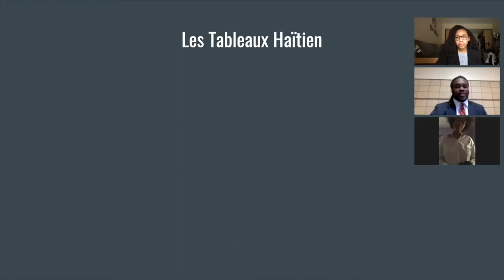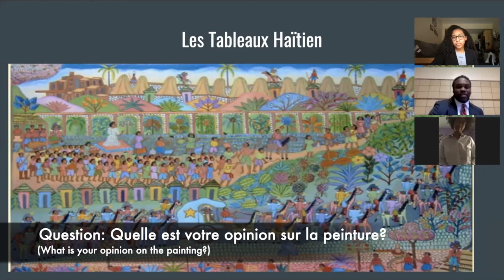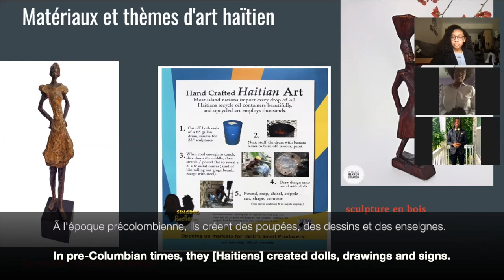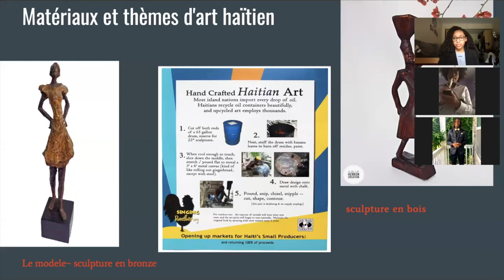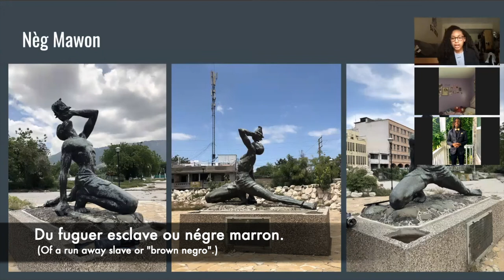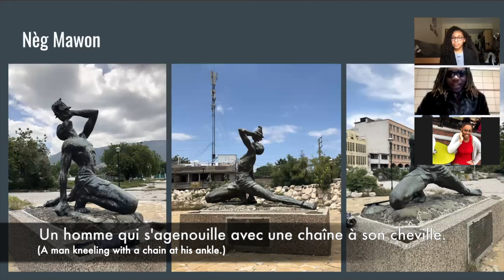French 1102 Final Project: L'histoire de L'art Haïtien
This is our groups final project on the historical themes, common materials, and famous artists in the history of Haitian art. We hope you enjoy!